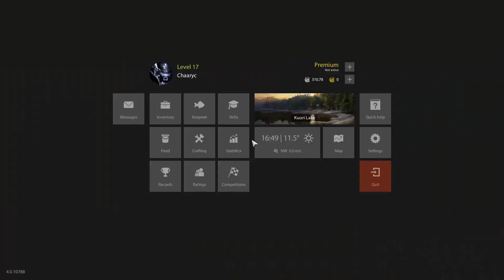Russian Fishing 4 - Kuori Lake - New spinning spot /Arctic Char/Kuori Char/and more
Originally went to this spot to try to get some Breams but end up doing some spinning and it went very well ,got some nice Arctic Char and Kuori Chars and some more ,so check it out and if you can leave a like and comment that would be great  ,thank you and see you later.